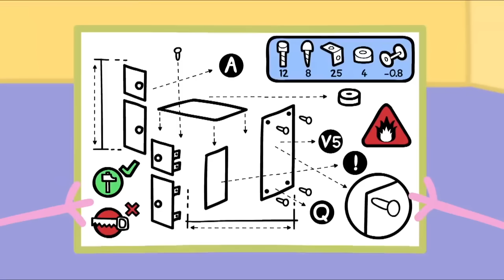Kids Videos 🎄Presents for Good Kids 🎄 Peppa Pig Christmas | Peppa Pig Official | New Peppa Pig